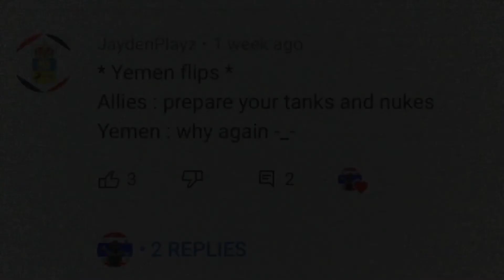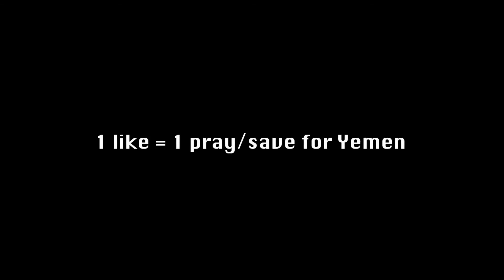Yemen gets punished (The double sequel to JakeyXD’s Yemen flips his flag video) - Baka Mitai meme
This is an idea from JaydenPlayz’ comment that gets Yemen punished by UK, France, Russia and USA.